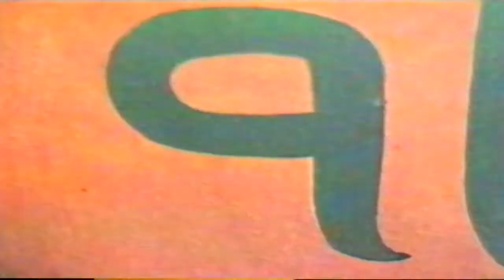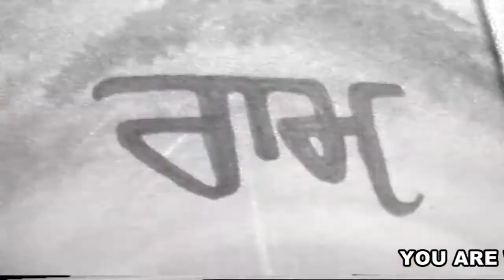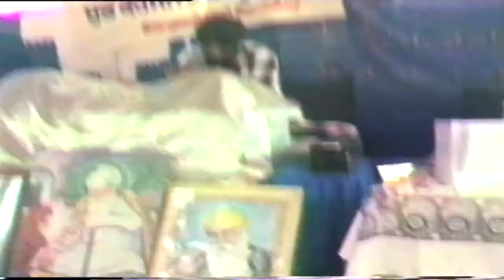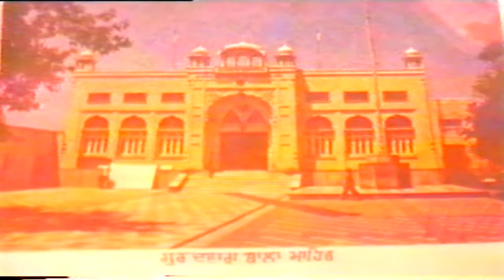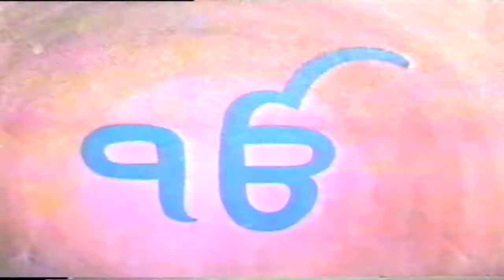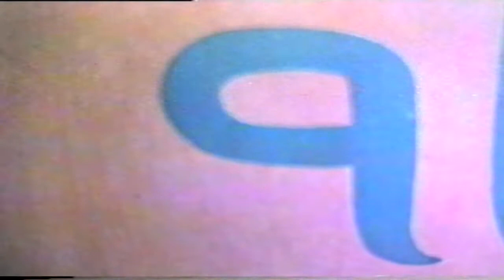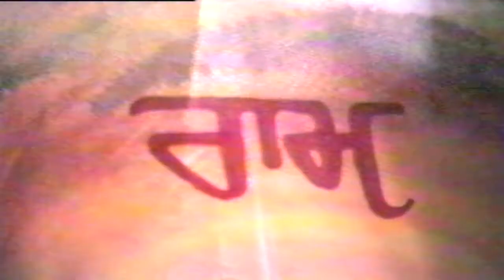Film no 53 Guru Nanak Dev Ji - Navab Dolat Khan - Man Di Ikagarta 21-3-87 Sec 29 , Chandigarh